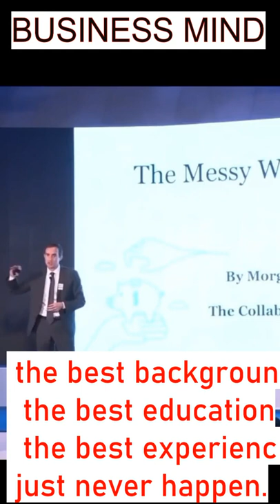way to defeat educated people. Morgan housel speech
Hello intellect people,
video speaker :morgan housel

morgan housel psychology of money
psychology of money morgan housel
Morgan housel
motivational video
motivational speech
best motivational speech
Powerful speech
stock market
Morgan housel speech
personal finance
Morgan housel tedx
investing
Morgan housel interview
Morgan housel book